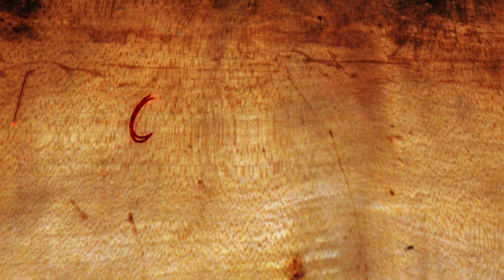574 Sports: Bullpen Episode 1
Anthony Sits down and talks baseball as the first Episode of the Bullpen on 574 Sports